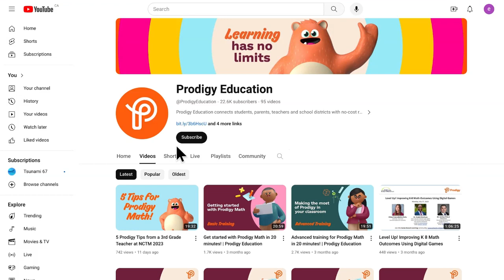HUH... What the... | Prodigy Math Game